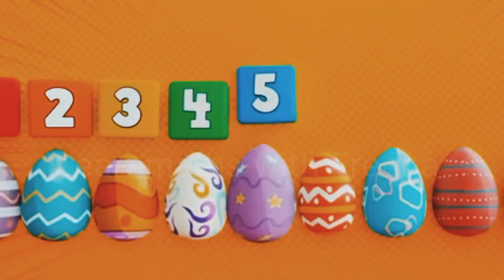Puzzled by Decillion to Novemdecillion Big Numbers | Part 2 Final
decillion plus 1 decillion2 decillion in numberscountdown book 4 decimal8 puzzle problem using ids#numbers#counting#learntocount#wonderland#wonderlandnumbers#cartoonsforkids#fullepisodes#toddlerlearning

This video is made for educational informational, and commentary purposes only. However we believe this constitutes fair use under Section 107 of the Copyright Act 1976, which allows for the use of copyrighted material for purposes such as  ,comment, news reporting, teaching, scholarship, and research

If you are the copyright owner and believe that your content has been used unfairly, please contact us before taking any action We respect intellectual property rights and are willing to address any concerns